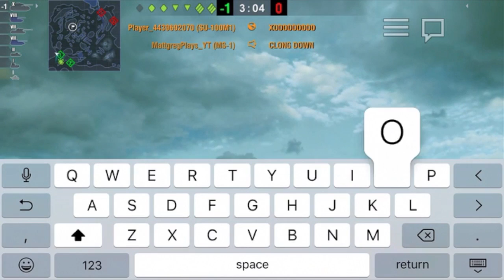WOT Blitz! | New Canal Fly Glitch!!!! | Shout out to 7850 wot_blitz!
Hello everyone! Mattgreg here with a video on a fly glitch on the Canal Map! Link to where I found this glitch:
(skip to 2:14)
Shout out to 7850 wot_blitz!

NEWS:

-Here's some text!
-Please feel free so suggest and series/games (mobile only) that you would like to me to play!

My In game name is:
Mattgreg_skillzz         Clan: [YEAH]
MattgregPlayz_YT     Clan: [YEAH]

*I play on the North America Server*
If you would like to be in platoon wars:
-Leave your in game name down below
-Do not spam me

This channel is based and depends on your help! Thank you to all who participated in this video and also thank you for the insane support!